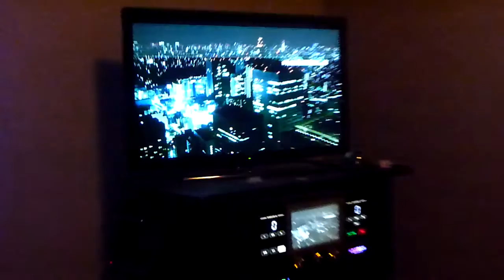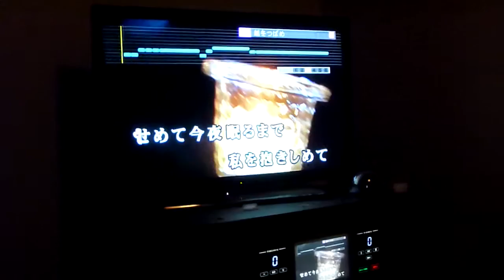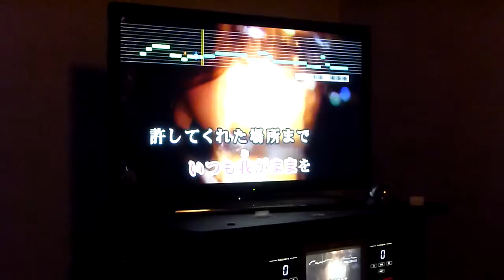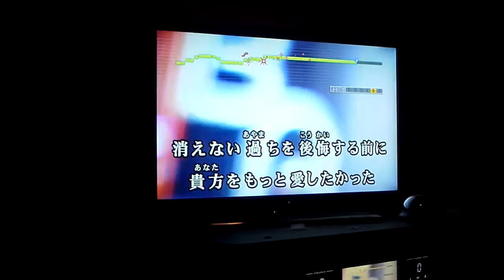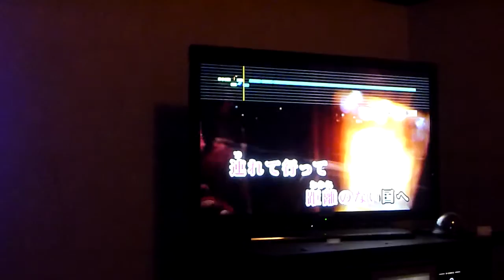ごめんね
ハルママ